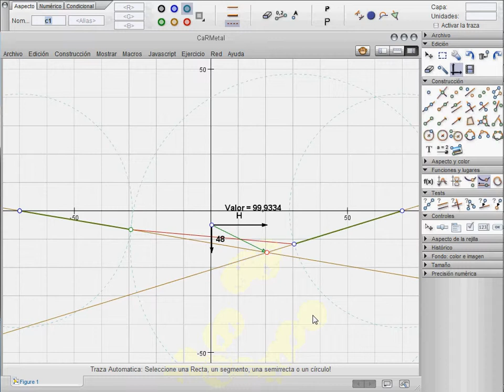Estadio de Braga Interactivo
Resolución gráfica interactiva del Estadio de Braga con CARMETAL